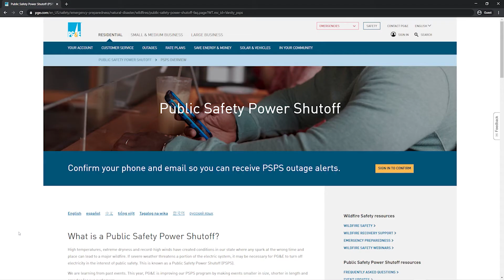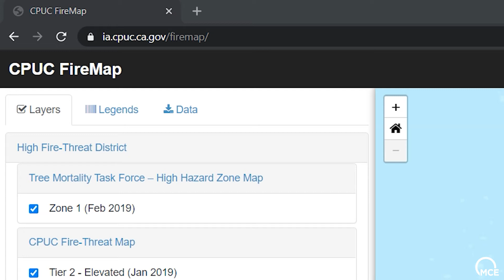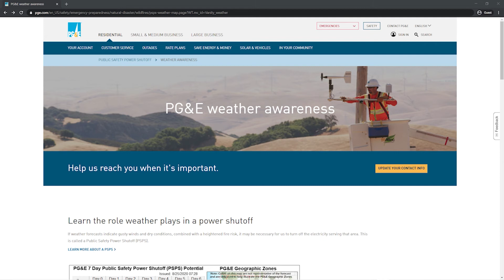Answers to Your Public Safety Power Shutoff (PSPS) Questions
0:00:18 What are public safety power shutoff events and why do they happen?
0:01:14 How will find out if my home will be affected by a public safety power shutoff event?
0:03:48 If I rely on power for my medical needs, will my power still be affected by a PSPS event?
0:05:01 Will the grocery stores and gas stations in my neighborhood also lose their power?
0:05:25 Will traffic signals in my neighborhood work?
0:05:41 If the power goes out, and I have backup power for my home, will my internet, cell phone or landline still work?